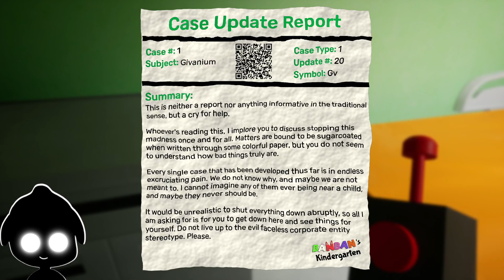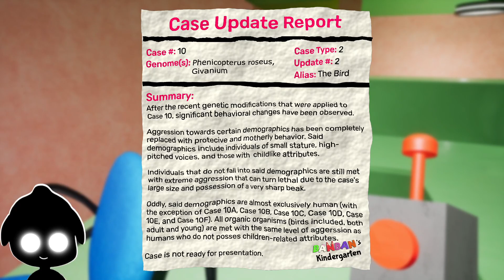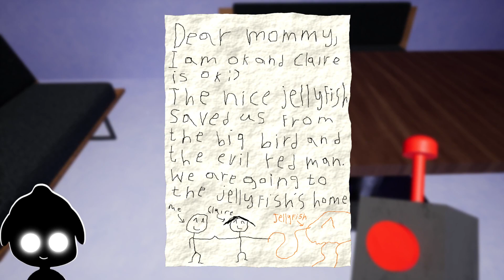DO NOT COME HERE... @GARTEN OF BANBAN 2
I stream on Twitch JOIN US (NOT OPTIONAL)